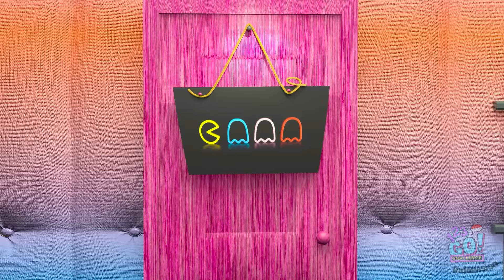MAIN SQUID GAME di Dunia Nyata || Terakhir Jatuh Menang! Tipe-tipe Pemain oleh 123 GO! CHALLENGE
Apa menurutmu kamu bisa menang tantangan konyol kami? Game mana favoritmu?
Beri tahu kami dalam komentar di bawah, ya.